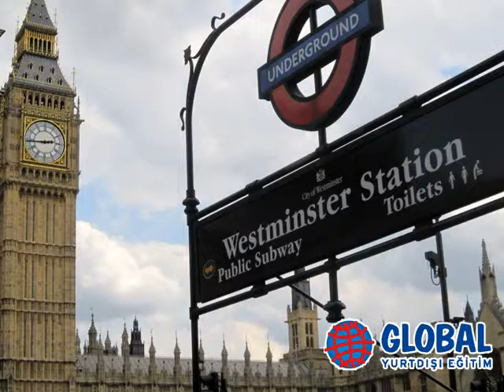İngiltere Dil Kursları